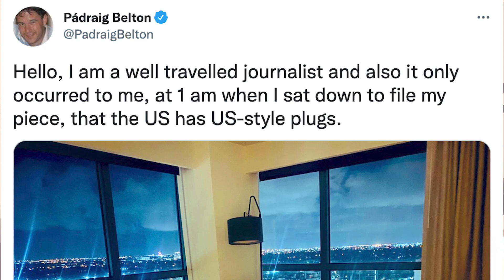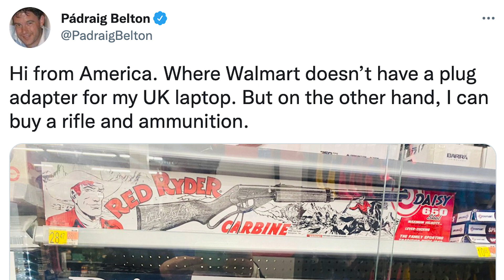BBC Journalist Visits America, And Promptly HUMILIATES Himself In An American Walmart Store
Townhall Senior Columnist Larry O'Connor RIPS into BBC "journalist" Pádraig Belton who proved to the entire world that he doesn't know a thing about America, or our Second Amendment.